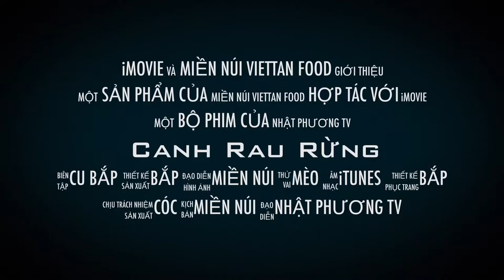Một trăm người 99 người chưa ăn món rau rừng này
rau rừng Tây nguyên đa dạng.trong đó có những loại thuộc qúy hiếm chỉ có những vùng mới có.trong video hôm nay mình chia sẻ đến các bạn một trong những loại rất hiếm có.chỉ có ở những khu vực rừng Tây nguyên đó là bông ngải loại thường gọi là cây ngải xanh dùng làm thuốc chữa bệnh  người đồng bào tây nguyên dùng chế biến thức ăn từ bông của nó như nấu canh hoặc xào
 video không quên tặng cho mình một like-sub-share

Dưới đây là thông tin về cây
 này

Tác dụng của của ngải xanh

- Trong đông Y và dân gian

- Trong làm cảnh

- Trong ẩm thực

Các cách sử dụng củ cây ngải xanh

1 ) Dùng tươi : cho 20-30g ngải xanh , sắc cùng 300ml nước sắc còn 200ml . Uống 2 lần trong ngày

2)  Ngâm 1kg ngải xanh tươi và 1lit rượu gạo nguyên chất . Ngâm trong 4 tuần có thể sử  dụng

Các món ăn chế biến từ củ ngải xanh (củ gừng gió )

- Ngải xanh nấu thịt cá hồng , cà chua bỏ hạt , ngọn bí đỏ . Mỗi loại cho 50g , niêm thêm các gia vị vừa phải . Món ăn này giúp hỗ trợ chứng ăn không ngon miệng . Dùng  dần thường xuyên sẽ giúp cải thiện.

- 20g củ gừng gió ( ngải xanh ) tươi , 10g lá , 30g mọc nhĩ , 30g nấm bào ngư , 20g táu tàu : Tất cả nấu với 500ml nước cho khô cạn còn 300ml . Phần nước chi ra làm 5 , phần cái ăn hết trong ngày. Cách 3 ngày dùng 1 lần . Sau nhiều lần dùng sẽ giúp hỗ trợ điều trị tình trạng máu nhiễm mỡ

- Ngải xanh 50g củ (gừng gió) nấu 350g lươn , cộng với 20g ngải cứu , 50g gạo lức rang ,  20g hành củ và 15g hành lá . Tất cả sơ chế  và nấu cùng 800ml nước sao đó cho cô đặc còn 350ml. Dùng ngày 2 lần . Sẽ hỗ trợ điều trị tình trạng  đau nhức khớp chậu